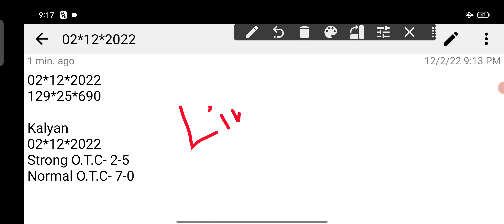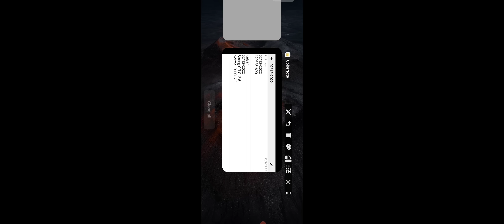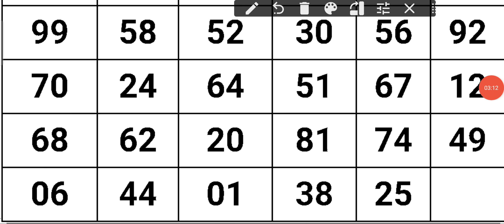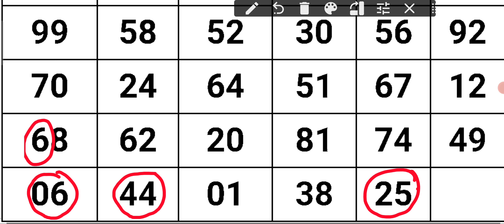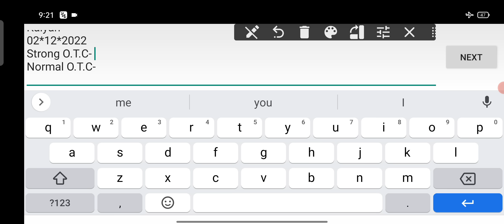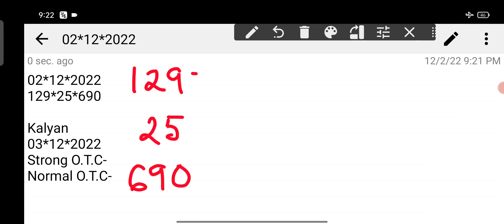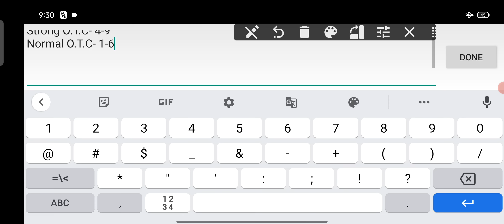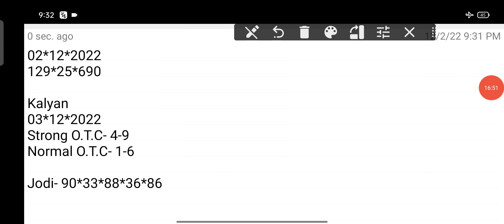𝐊𝐚𝐥𝐲𝐚𝐧 𝐒𝐚𝐭𝐭𝐚 𝐌𝐚𝐭𝐤𝐚 03-12-2022 | 𝐒𝐭𝐫𝐨𝐧𝐠 𝐉𝐨𝐝𝐢 𝐓𝐨𝐝𝐚𝐲 | 𝐊𝐚𝐥𝐲𝐚𝐧 𝐂𝐡𝐚𝐫𝐭 | 𝐊𝐚𝐥𝐲𝐚𝐧 𝐓𝐫𝐢𝐜𝐤 𝐓𝐨𝐝𝐚𝐲